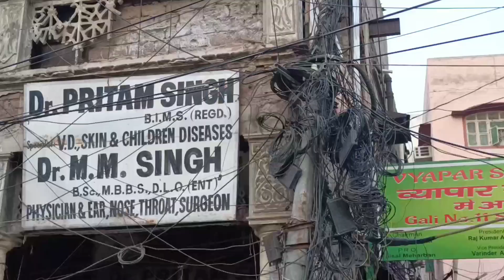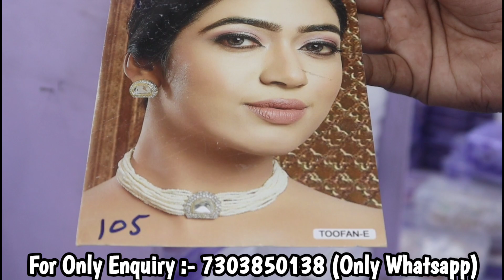पूरी मार्किट में सबसे सस्ते रेट की गारंटी | भारत का सबसे बड़ा ज्वैलरी मैन्युफैक्चरर | New Bombay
Shop Address :-

New Bombay Jewellery

Address :- Shop No - 1210, 3rd Floor, JD Building, Gali No - 11, Gambhir House, Sadar Bazar, New Delhi - 110006

Near Bara Tuti Chowk

anti tarnish jewelry wholesale
anti tarnish jewelry
anti tarnish jewelry wholesaler kolkata
anti tarnish jewelry haul
anti tarnish jewelry wholesale in delhi
anti tarnish jewelry wholesale mumbai
anti tarnish jewellery
anti tarnish jewellery wholesale
anti tarnish jewelry manufacturers
anti tarnish bracelet
dainty earrings haul
western jewellery haul
international jewellery copy in delhi
imported fashion jewelry wholesale
chandni chowk jewellery wholesale market
chandni chowk jewellery market dhaka
korean jewellery wholesale
artificial jewellery manufacturing factory
paramount jewels chandni chowk
american diamond jewellery manufacturers
jai shree premium jewellery
jai shree jewellers sadar bazar
dariba kalan jewellery market
western jewellery wholesale market in delhi
western jewellery wholesale
western jewellery wholesale market in mumbai
western jewellery haul meesho
western jewellery wholesale market in kolkata
western jewellery making at home
western jewellery collection
western jewellery wholesale market
western jewellery wholesale mumbai
western jewellery manufacturers in india
western jewellery meesho
western jewellery haul amazon
western jewellery wholesale in kolkata
ring haul
meesho oxidised jewellery haul
everstylish jewellery haul
necklace haul
earrings haul meesho
instagram jewellery haul
jewellery haul flipkart
minimal jewellery haul
anti tarnish
anti tarnish jewelry wholesale bangalore
anti tarnish jewelry online
anti tarnish jewellery manufacturers
fancy jewellery wholesale
british royal jewellery collection
afj accessories delhi
stylish jewellery collection trending jewellery by house wife struggle
branded jewellery wholesale
branded jewellery wholesale market
branded jewellery wholesale in delhi
branded jewellery collection
branded jewellery in kg
branded jewellery wholesale market in lahore
branded jewellery in karachi
branded jewellery
branded artificial jewellery
branded jewelry
trendy jewellery collection
elegant jewellery collection
fashion jewellery collection
modern jewellery collection
stylish with shalini gold jewellery collection
minimal jewellery wholesale market
hollywood style jewellery wholesale
korean jewellery wholesale in mumbai
riya fashion sadar bazar
korean jewellery wholesale
riya fashion sadar bazar delhi
funky earrings wholesale
inayat fashion sadar bazar
funky earrings wholesale
anti tarnish jewelry wholesale kolkata
fancy jewellery making at home
fancy jewellery design
fancy jewellery wholesale in chennai
fancy jewellery set
fancy jewellery collection
fancy jewellery in chickpet bangalore
fancy jewellery wholesale market in kolkata
fancy jewellery wholesale market in hyderabad
fancy jewellery wholesale in bangalore
fancy jewellery wholesale market in delhi
fancy jewellery shop in coimbatore
fancy jewellery wholesale market in mumbai
fancy jewellery wholesale in coimbatore
hollywood jewellery replica in delhi